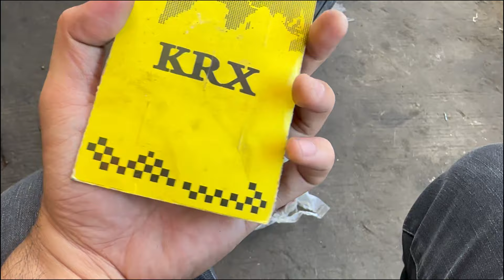Cafe 400 | Sira nanaman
What is up mga paps!
Magpapa tune up ako kay Red Zaido Shop para naman magamit si cafe 400
Carb cleaning and Valve clearance adjustment lang gagawin.
Lets go!